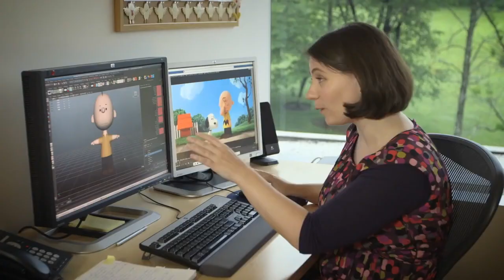The Peanuts Movie (2015) Featurette - True to Art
The Peanuts Movie
Featurette - True to Art
Courtesy of: 20th Century Fox

Plot:
Snoopy embarks upon his greatest mission as he and his team take to the skies to pursue their arch-nemesis, while his best pal Charlie Brown begins his own epic quest back home.

Director: Steve Martino
Cast: Francesca Capaldi, Madisyn Shipman, Mariel Sheets, Noah Schnapp, Venus Schultheis, Alexander Garfin, Bill Melendez, Hadley Belle Miller, Noah Johnston
Production & Credits: Blue Sky Studios, Peanuts Worldwide, Twentieth Century Fox Animation
Distributors: 20th Century Fox
Country: USA